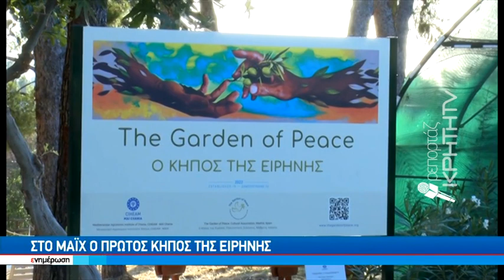Στο ΜΑΙΧ ο πρώτος διεθνής της ειρήνης